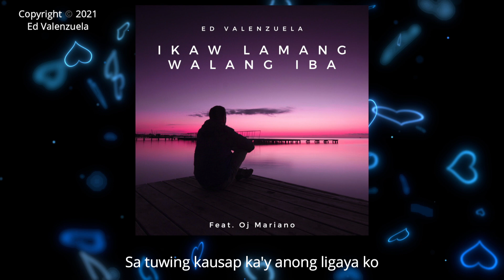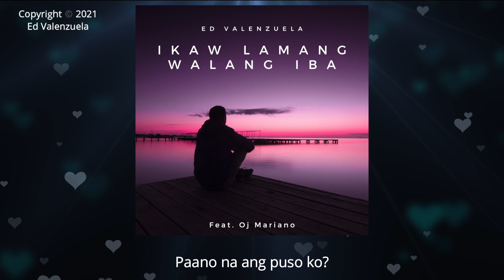Ikaw Lamang Walang Iba by Ed Valenzuela feat. Oj Mariano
On Amazon Music
Oj Mariano of The CompanY sings Ed Valenzuela's "Ikaw Lamang Walang Iba"
Music & Lyrics: Edgardo Manguino Valenzuela
Executive Producer: Ed Valenzuela
Line Producer: Moy Ortiz
Instrumental arranger: Marlon Barnuevo
Vocal arranger: Moy Ortiz
Background vocals:
Moy Ortiz and Oj Mariano
Recording and Mixing Engineer: Nonie Martinez
Recorded at CG Sound